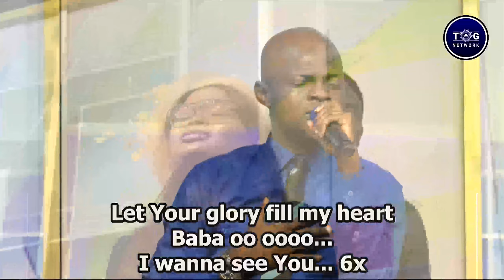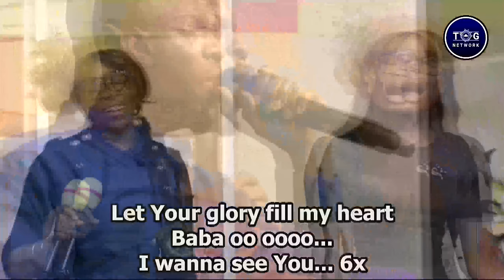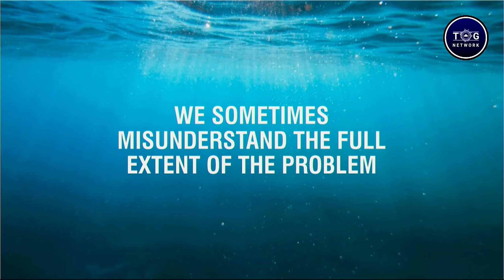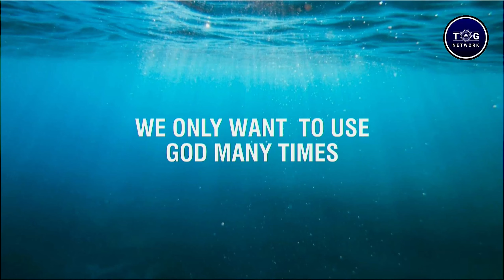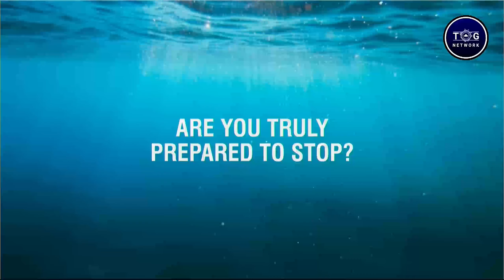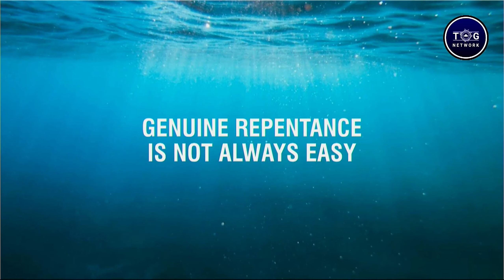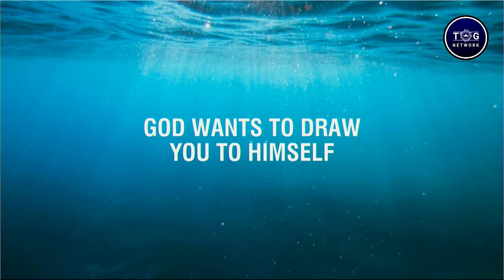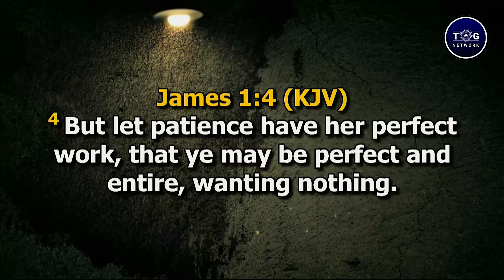Let's Get It Right (Part 13): It Is Deeper Than We Think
Bible study session held on Tuesday 20th of July 2021 by Pastor Muyiwa Akinyele at RCCG - The Temple of God Parish, Lekki, Lagos.